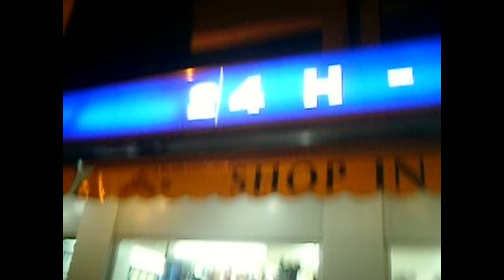Paxslim - 5min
Filmed by (Ununzero) and (Noyan)

Prod. Rxkz